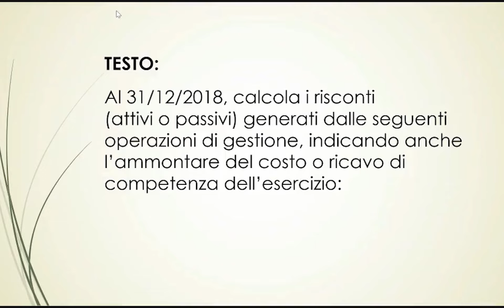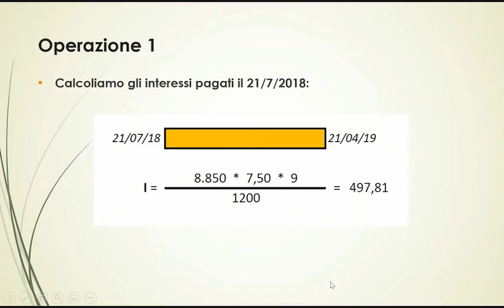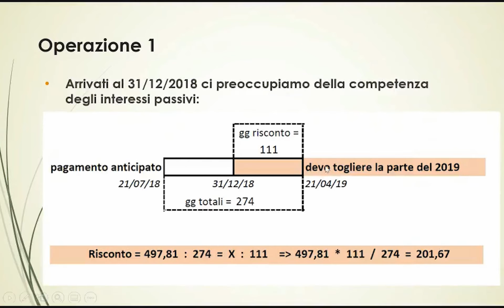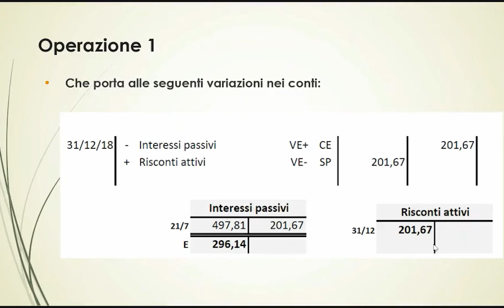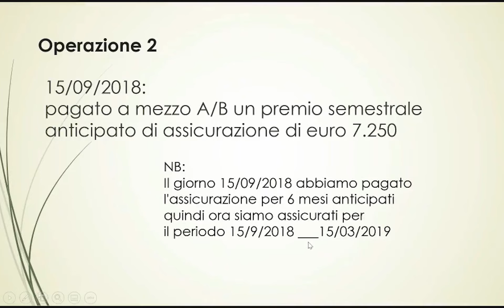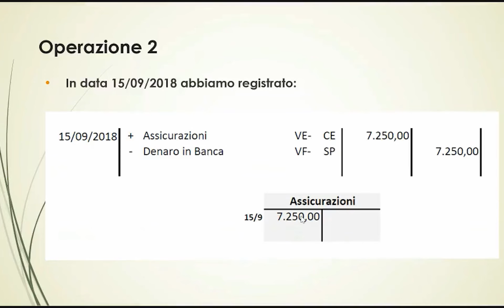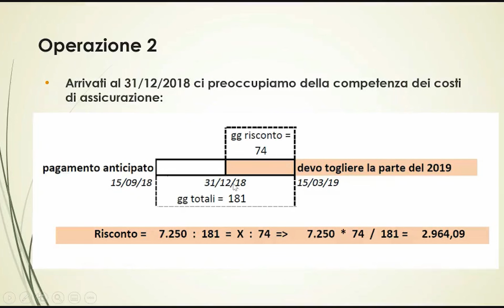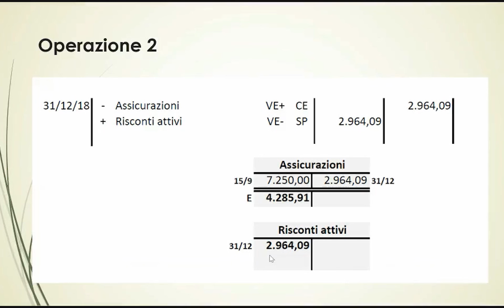I Risconti attivi e passivi Prima parte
classe: 3, 4